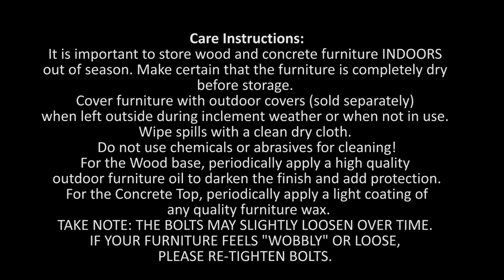Abbott Rectangular Dining Table 84" - Assembling Steps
This video aims to show complete assembling steps of ABBOTT Rectangular Dining Table 84" - Wood Base and Concrete Top.